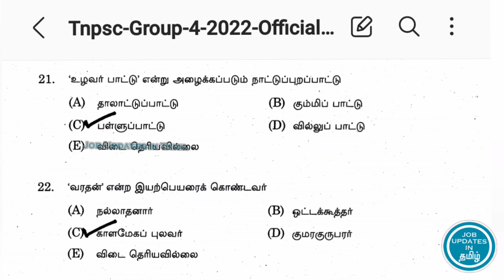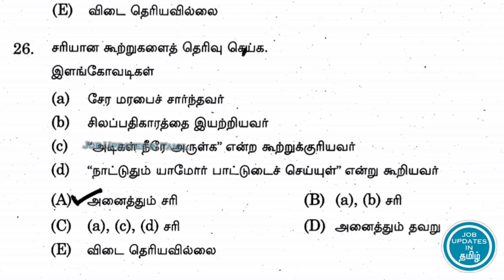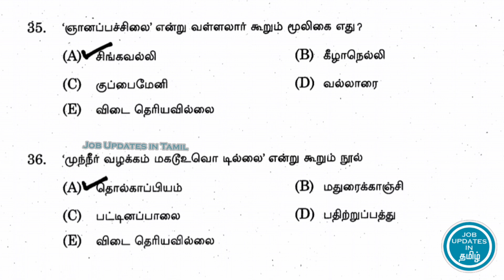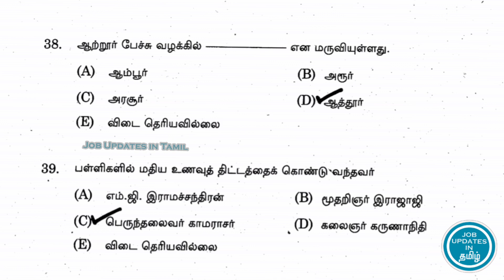TNPSC Group 4 Question And Answer 2022 || பொதுத் தமிழும் ,பொது அறிவும் || Part 2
This Video is for guiding the one who is preparing forTNPSC Group 4. Watch all Videos it will be helpful for your exams.

* TNPSC Group 4 Previous year Question papers
* TNPSC Group 4 question bank book
* TNPSC Group 4 answer key tamil
* TNPSC Group 4 Notification
* TNPSC Group 4 Eligibility

1.
2.
3.  How to Verify Abroad Job Consultancy
► Education
2. Type in Tamil using English
3. Write Maths Equation in MS Word
4. Learn MS Word Shortcut Keys Tamil
► Job Eligibility
1. Tamilnadu Police Job Eligibility
► Interview Tips
1. Interview Self introduction Tips
2. Resume Writing Tips Tamil
► Opportunities
1.  LIC Agent opportunity for 10th pass Tamil
2.  Earn Daily 100 Rs with just copy and paste
► Spoken English
1. 100 Common English Words and Tamil Meaning
2. Spoken English Course in Tamil